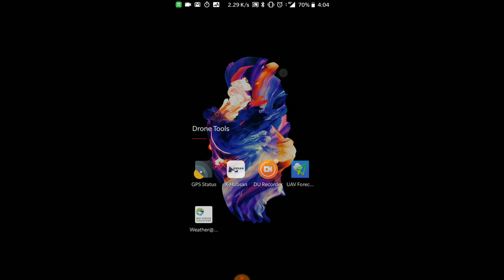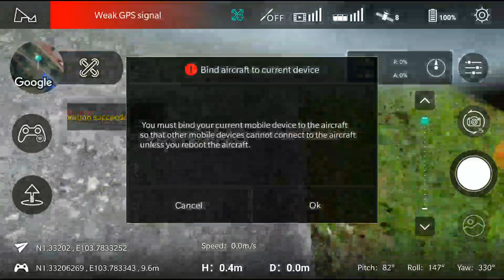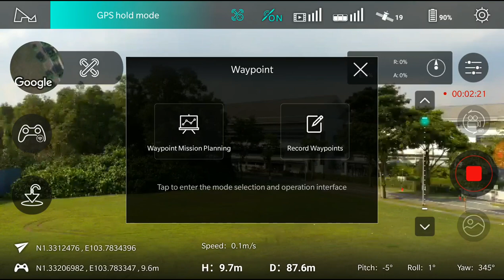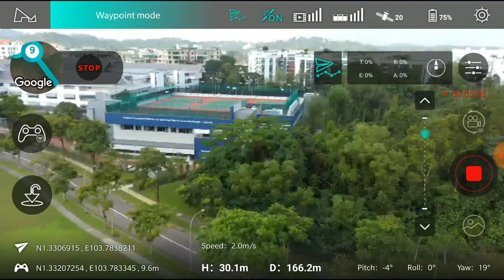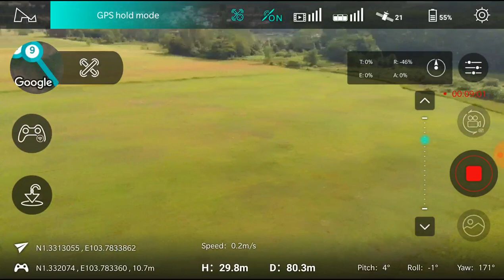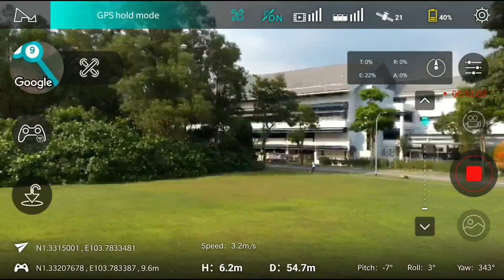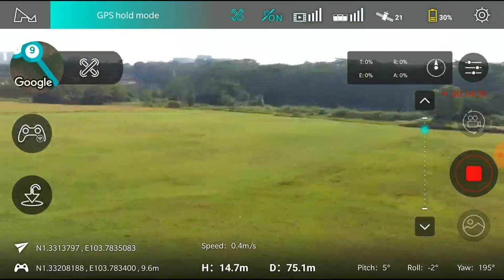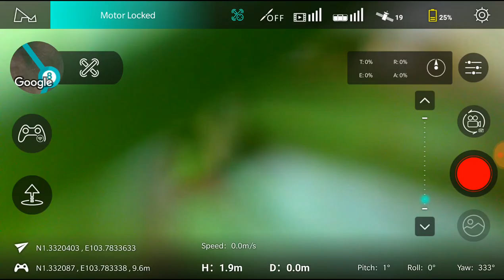(App screen capture) Hubsan Zino Test Flight in Singapore (Old Holland Road Field)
(enable subtitles to see my commentary)

Received my Hubsan Zino purchased from Indiegogo. Test flight at Old Holland Road Field, Singapore. Somehow the raw video got split into two.
Drone Firmware version: 1.0.44.
Phone: Oneplus 5 (Android 8.1)

App Main Interface Screen Recording (using DU Recorder)

The Raw videos were uploaded separately to channel.